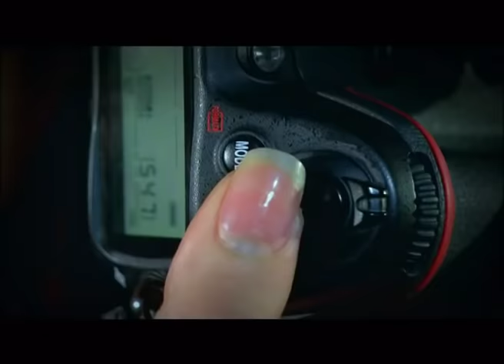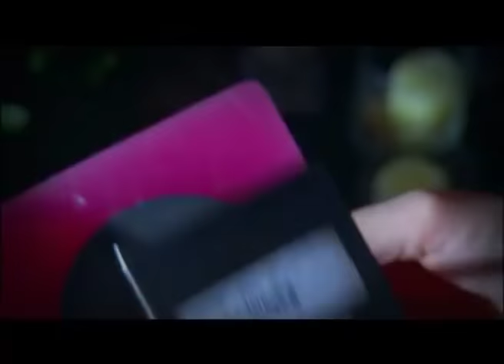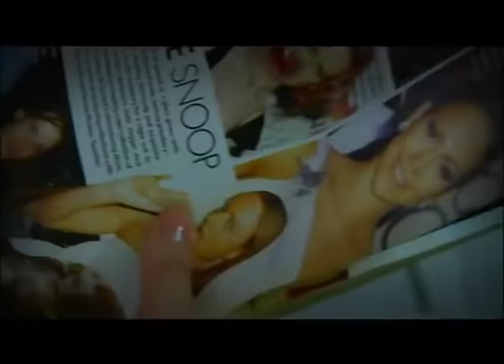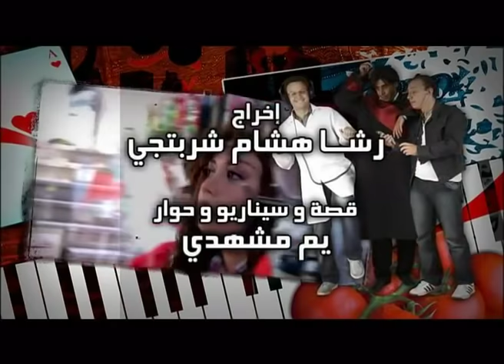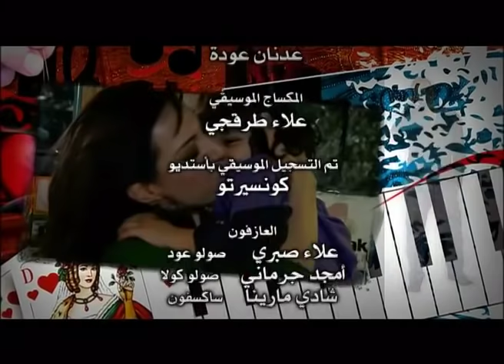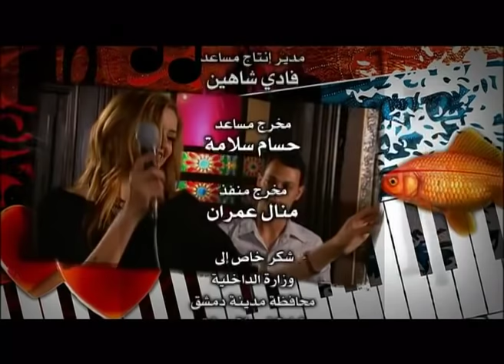مسلسل تخت شرقي ـ الحلقة 1 الأولى كاملة HD ـ Takht Sharqi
يحاول مسلسل (تخت شرقي) وعلى مدى 30 حلقة تلفزيونية أن يلاحق التفاصيل اليومية لمجمل حياتنا, تفاصيل بتراكمها تكّون ما يمكن أن يدعى عيشنا تفاصيل التناقضات التي تغلفنا والاختلافات التي قد تفرقنا والأزمات التي لا تنتهي ..المستقبل المرهون بالخوف والوحدة كرفيق دائم لحياتنا .. حكاية تتناول قصة أربع شبان يوما من الأيام كانوا من سكان المزة على اختلاف مناطقها ويوما من الأيام كانوا زملاء في المدرسة الثانوية .. ربطتهم بعد حصولهم على شهادتها ولعهم بلعب الورق .. بالرغم من اختلافهم في طباعهم , في فهمهم للحياة , في عملهم وميولهم وحتى منابتهم الاجتماعية، إلا أنهم وبشكل من الأشكال متشابهون..

تتداخل مصائرهم وتتقاطع فيما بينها لتروي قصة عن الحب والصداقة والعمل والنظرة المزدوجة إلى الأخلاق في ظل العالم الاستهلاكي , قصة عن السقطات التي يهوي فيها الشباب الحائر ما بين الأخلاق ومابين عمل يستطيعون به تأمين الحد الأدنى للحياة الآدمية, قصة عن الاحتياج للآخر وعن الغربة والوحدة وعن المعاناة اليومية من إحساس الخيبة والاستغراق في اجترار الهزائم والإحساس باللاجدوى.

تخت شرقي ، هو مجموعه النغمات المختلفة التي تصنع فيما بينها مقطوعة تسمى عيشنا.

التأليف : يم مشهدي
الإخراج : رشا شريتجي
نجوم العمل : قصي خولي, سلوم حداد, سمر سامي, أمل عرفة, سلافة معمار, عبد الهادي الصباغ, سليم صبري, مها المصري, يارا صبري, مكسيم خليل, محمد حداقي, جيني إسبر, سوسن أرشيد, معن عبد الحق, لمى ابراهيم, رنا شميس ونخبة من نجوم الدراما السورية .

الموسيقى التصويرية : رضوان نصري
غناء الشارة ادم
Takht Sharki
Tries serial ( Takht Sharki ) and over 30 television episodes that pursues the daily details of all our lives , intricate details what could be called our living Details of the contradictions that surround us and the differences that may divide us and the never-ending crises .. future on fear and lasting unity as a friend to our lives .. Tale dealing with the story of four young men one day they were residents of mezze of different regions and one day they were classmates in high school .. Rounded up after getting her degree and passion for playing paper .. Despite their differences in temperament , in their understanding of life, in their work and their orientation and even Mnapthm social , but they are in some way alike ..

Intertwined fates and intersect with each other to tell a story about love , friendship , work and outlook double to ethics in light of world consumption , a story about hiccups , which aired in which young people wandering between morality and between the work can by securing the minimum life- Adamic , a story about the need for another and the alienation and loneliness and suffering everyday sense of disappointment and soundly in rumination defeats and a sense of no avail .

Takht Sharki , is a total different tones that make among themselves cut our living called .

Author ( s ) : Yum Mshadi
Director: Rasha Sharbatji
Stars : Qusai Khouli , Salloum Haddad , Samar Sami , Amal Arafa , Sulafa Memar, Abdul Hadi al - Sabbagh , Salim Sabri , Maha al - Masri , Yara Sabri , Maxim Khalil , Mohammed Haddaqa , Jennie Isber , Sawsan Arsheen. , Maan Abdul Haq , Lama Ibrahim , Rana Chemais and a group of Syrian drama stars .

Soundtrack : Radwan Nasri
Singing emblem: Adam